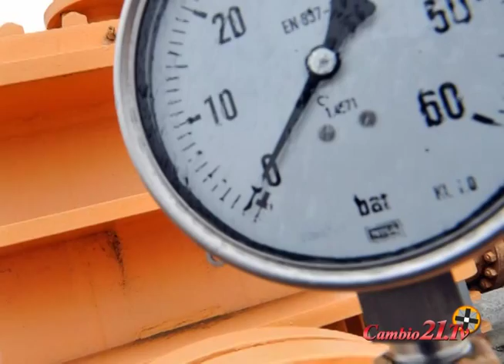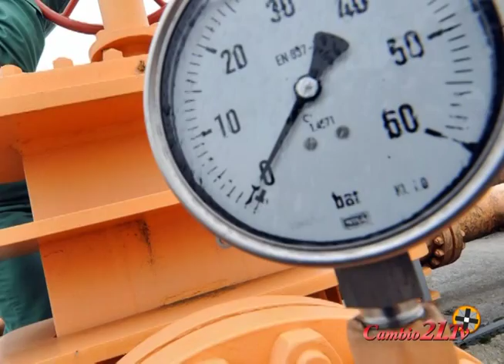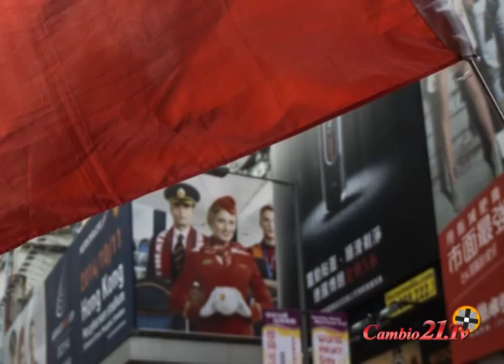Cambio21tv Noticias E12082015 El FICH 2015, Jairo Zavala; La Ronda UNO; Los BRICS ....